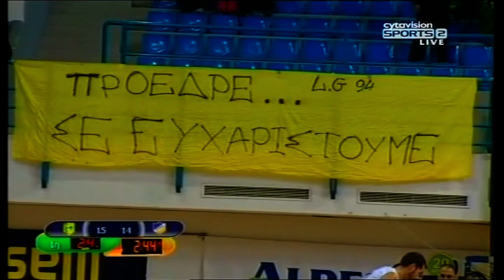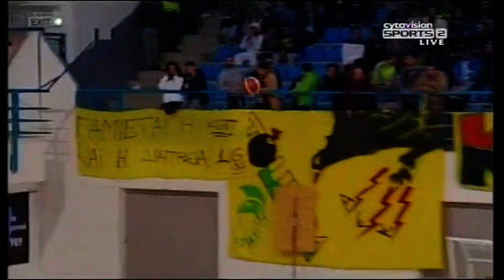ΑΕΚ - ΑΠΟΕΛ 80-67 ꓲ Σεζόν 2013-2014 (4ος Τελικός)